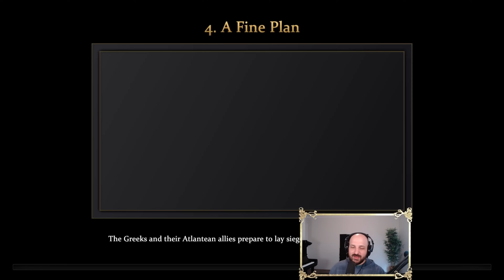AoM Retold Campaign Is Actually STUPID DIFFICULT | Mission 4 "A Fine Plan" Titan Difficulty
I mean, I'm not try harding or anything but this is not the walk in the park it used to be.